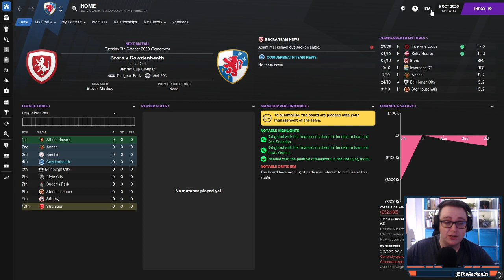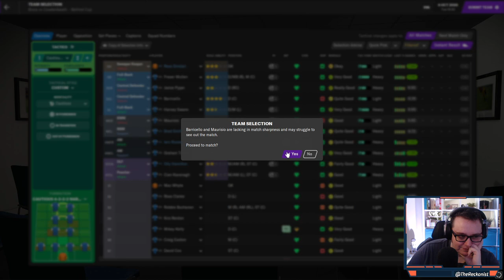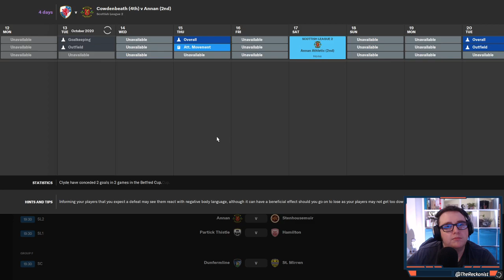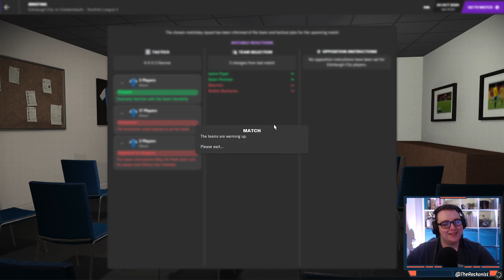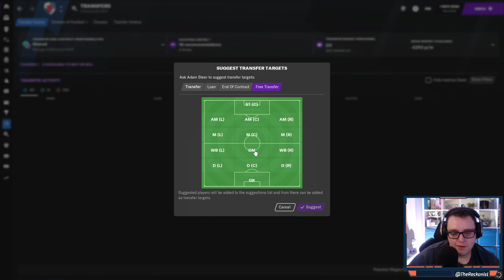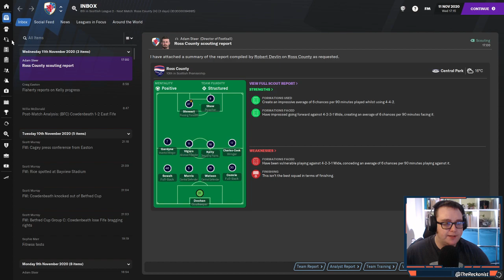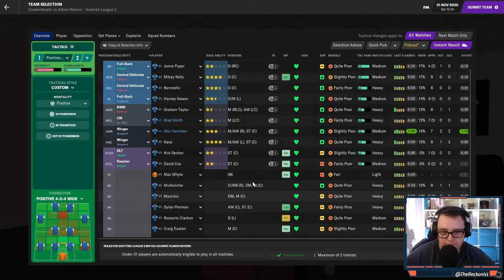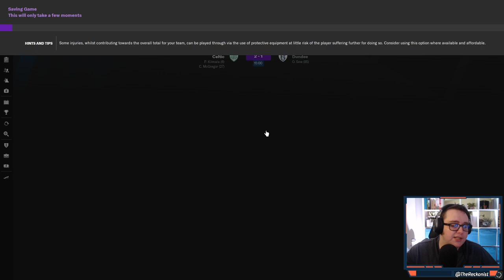Blue Brazil - He's Ronaldinho'd it! - Part Two